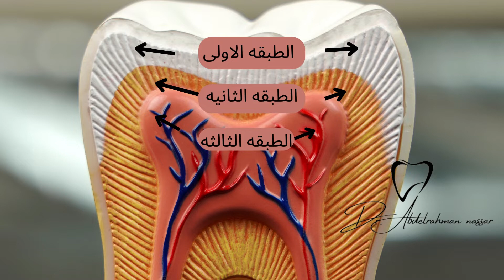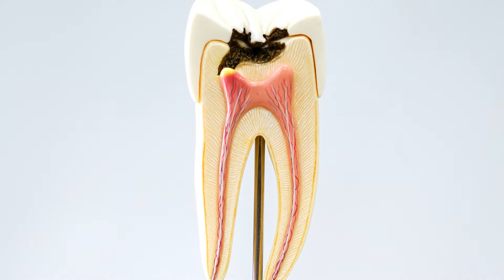مراحل تسوس الاسنان / طبقات الاسنان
السلام عليكم
معاكم دكتور عبدالرحمن نصار
النهارده هنتكلم عن
0:00 المقدمه
0:18 طبقات الاسنان / تكوين الاسنان
0:32 مراحل تسوس الاسنان
ضرس العقل و مشاكل ضرس العقل وعلاج ضرس العقل والتهاب ضرس العقل والم ضرس العقل وحشو عصب ضرس العقل